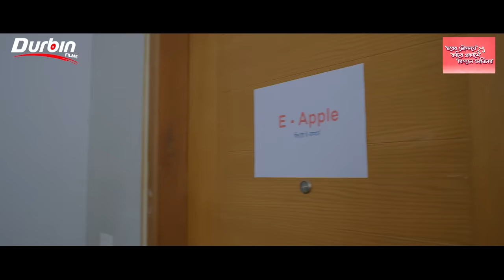Borisailla Monu | বরিশাইল্লা মনু | Bangla Natok | Jovan | Toya | Mohon Ahmed | New Natok 2022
Bangla New Natok - Borisailla Monu | বরিশাইল্লা মনু
Farhan Ahmed Jovan, Mumtaheena Chowdhury

Story, Screenplay & Direction: Mohon Ahmed
Dialogue: Sezan Noor
Producer: Md Sumon Howlader

Cast: Farhan Ahmed Jovan, Mumtaheena Chowdhury Toya, Monira Akter Mithu, Anwar Hossain, Anuvov Mahabub, Jannat Afrin, Riaz Raj, Shaikat Mahmud, Asraful Alam Shohag, Neyamot Ullah, HM Amir & Fardin Rode

DOP: Nayem Fuad
Edit & Colour: Romjan Ali
Titel Animation: Roni Sikder Jetu
Poster Design: Jawad

Assistant Director: Mir Arman Hossain, Raton Rahman, Habib Raju
Makeup: Shahjahan Ali
Production Manager: Atikul Islam Rasel

Label: DURBIN FILMS
Production: Local Bus Entertainment

Related: Beyain I Love You| বেয়াইন আই লাভ ইউ | Eid Natok 2022 | Tawsif Mahbub | Tanjin Tisha । Natok 2022, Borisailla Monu | বরিশাইল্লা মনু | Trailer | Jovan | Toya | Mohon Ahmed | Eid Natok | New Natok 2022, VTAKA | টাকা | Bangla Natok | Musfiq R  Farhan | Keya Payel | Bangla New Natok 2022 | DURBIN FILMS